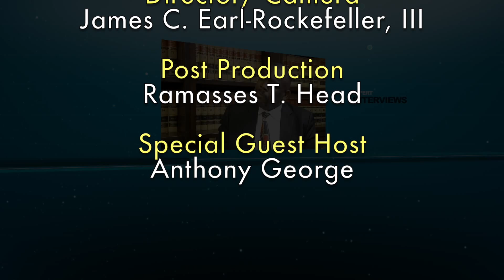REVERSE MORTGAGES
Guest: Anthony George